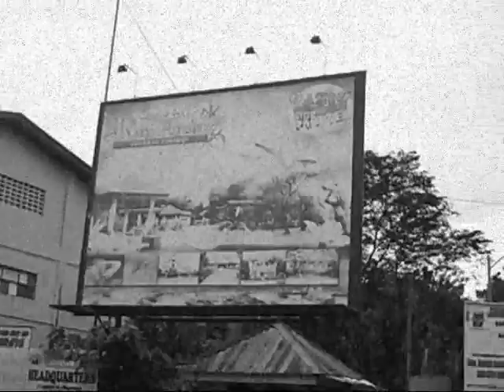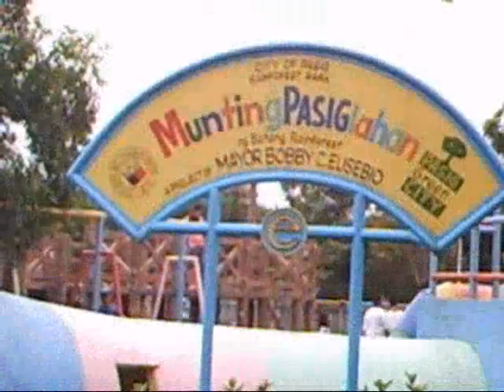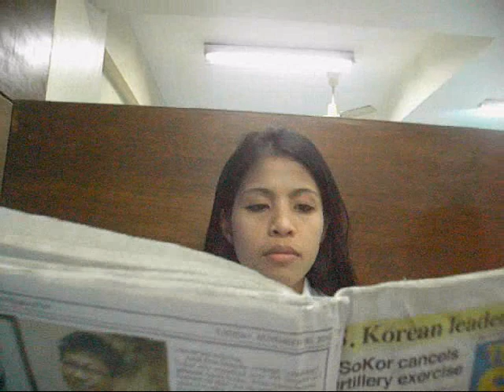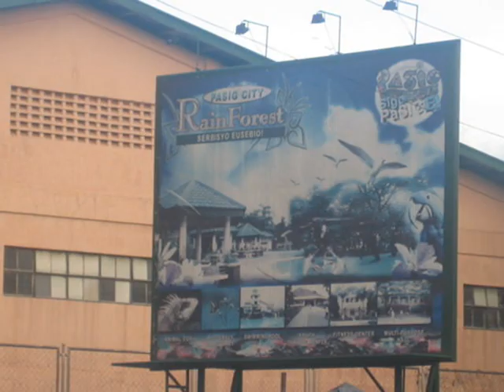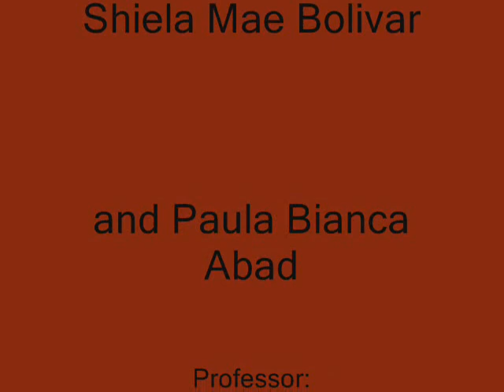Natural World @ Rainforest Park Pasig, City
project in comp006 mr. casimiro
ICCT Colleges Foundation Inc.